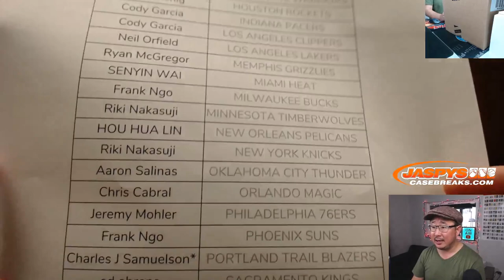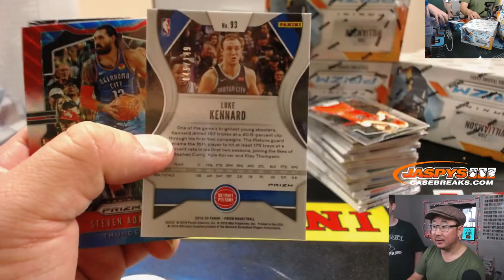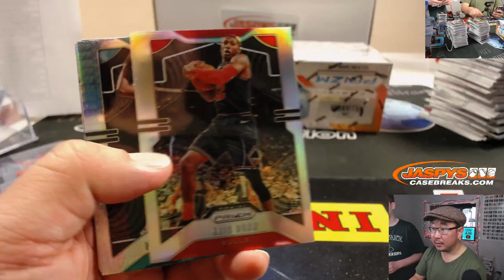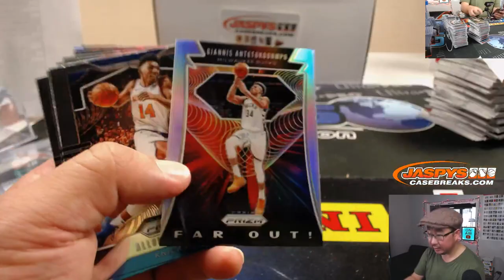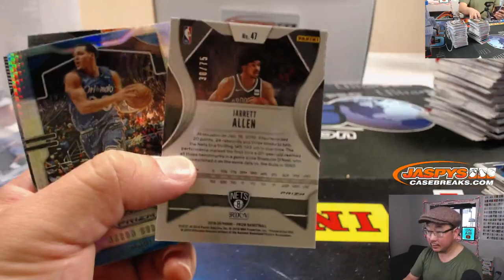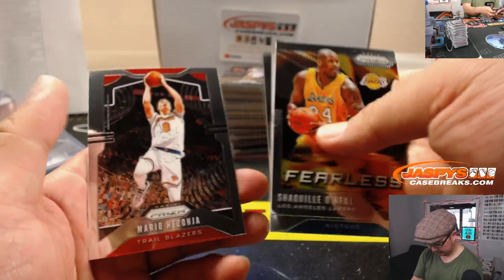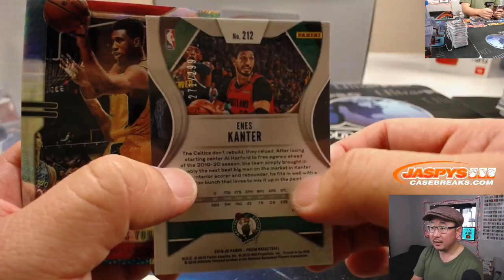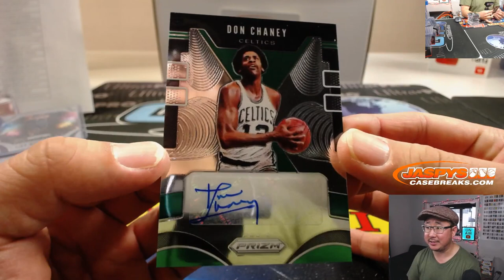Fr, 12.13.19 || 6Box (1/2; Hobby) PYT #8 || 2019-20 Panini PRIZM Basketball (NBA)